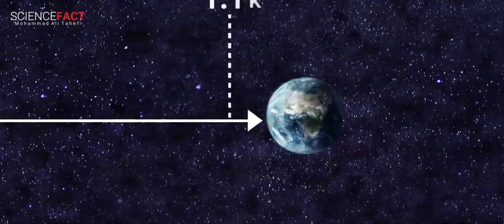3 - تیزر- مستند پوسته کیهان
مستند پوسته کیهان - از سری مستندهای کیهان شناسی شعوری
به زودی از کانال یوتیوب رسمی محمدعلی طاهری